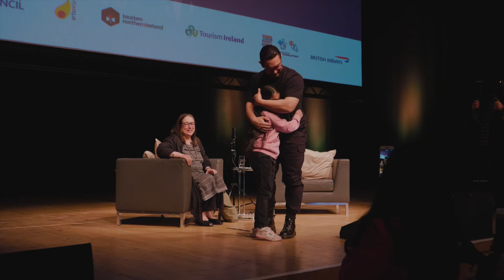Aamir Khan In Conversation - Belfast Film Festival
Aamir Khan, one of the greatest stars of Indian Cinema, was in conversation with Nasreen Munni Kabir. Undoubtedly, one of the most anticipated Belfast Film Festival events.

Aamir Khan’s prolific career covers over thirty years in film and his popularity reaches across India, China and the West; he has a staggering 24 million twitter followers.

His work combines some of the most widely seen entertainment cinema in film history – comedies such as 3 Idiots (2009) and PK (2014) – with innovation. He insisted that the Oscar nominated epic Lagaan (2001), in which he starred and produced, was shot with synch sound – rare in Indian cinema; In Dangal (2016), he changed his body shape more radically than Robert DeNiro in Raging Bull.